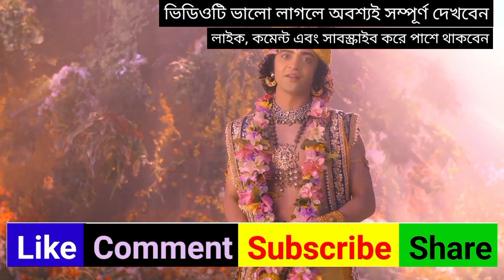Life Changing Motivational Speech in Bangla by Lord Krishna | Radha Krishna Bani | Krishna Katha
ভগবান শ্রীকৃষ্ণের অমৃত বাণী। mahabharat khata  _ Radha krishna  bani _ Krishna motivational speech |
মানব জীবনে সবথেকে বড়ো উপহার কি? Krishna Bani Bangla Motivation Video Shree Krishna Bani Bangla|
খারাপ সময়কে ভয় পাবেন না || শ্রী কৃষ্ণ বাণী | Life Changing Shri Krishna Bani in Bangla |
বাজে চিন্তা থেকে নিজের মনকে কিভাবে দূরে রাখবেন | sri krishna bani in bengali | ঈশ্বর কথা |কৃষ্ণ বাণী|
সেরা ২০ টি শ্রীকৃষ্ণের বাণী | Top 20 Shri Krishna Bani in bangla | Bhagavad Gita Krishna Bani |
ভগবানের সংকেত অমান্য করবেন না|Powerful Shri Krishna Bani in Bengali | Mahabharat Gita Bani |
শ্রীকৃষ্ণের বাণী Life Changing Shri Krishna Bani in bengali|mahabharat শ্রীকৃষ্ণ বাণী‌ Gita Bani

Good Reaction on Lacture of lord shri krishna |